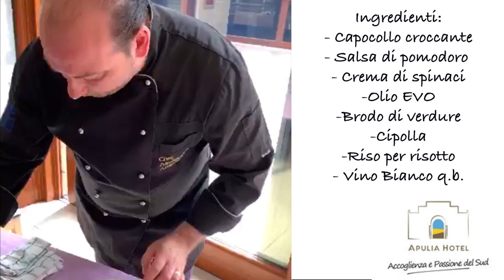Oggi il nostro Chef Alessandro Angiola, ci propone un risotto da fare in casa!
Oggi il nostro Chef Alessandro Angiola, ci propone un risotto da fare in casa, riuscite a farlo anche voi? commentate con la foto del vostro risultato finale